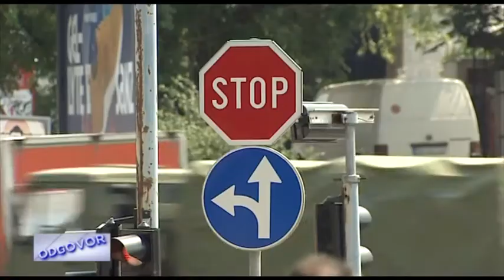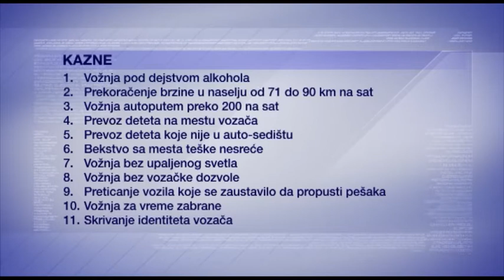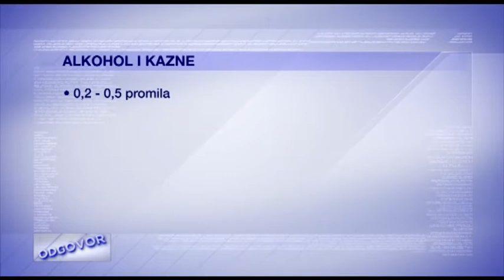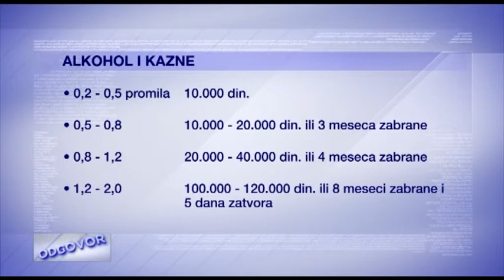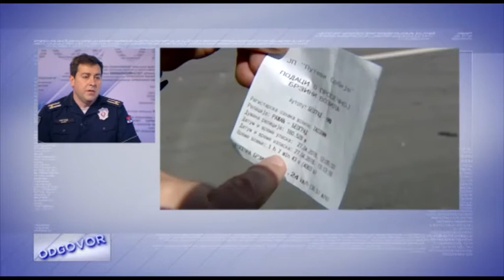ODGOVOR - Nasilnička vožnja i upravljanje životom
Zašto vozimo u smeru suprotnom od zakona? Koje odredbe moramo da znamo?

Gosti: Nebojša Arsov, (načelnik Uprave saobraćajne policije MUP-a), Damir Okanović (direktor Komiteta za bezbednost saobraćaja), dr Vladimir Jevtić (stručnjak za bezbednost motociklista)